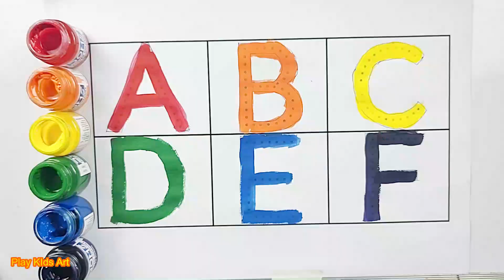A for Apple, B for Ball, Alphabets, kids class